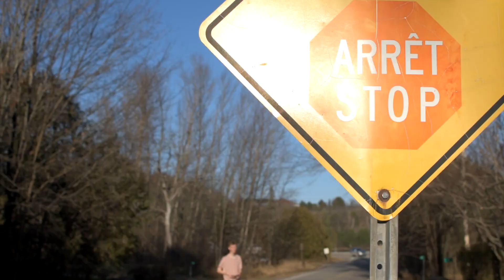Wyatt James - What do you really want? (feat. Jerry The Alien and James Mckenna)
Models: @michael_parkinsons and @cal_j_mac